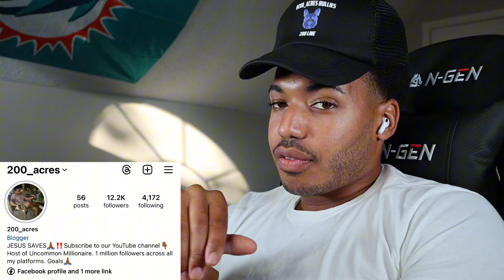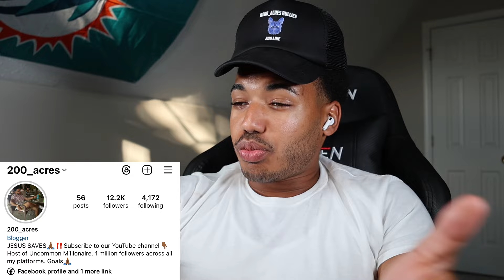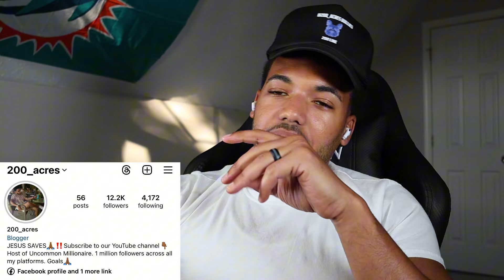Disruptive Woman Gets Owned By High Value Man For Being A ￼Chameleon!